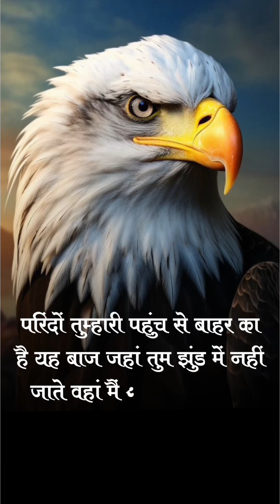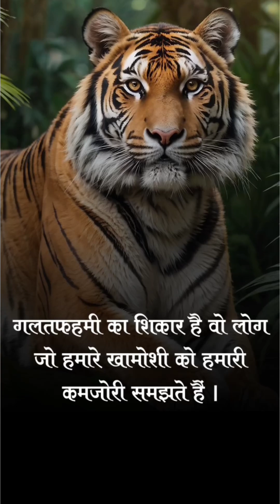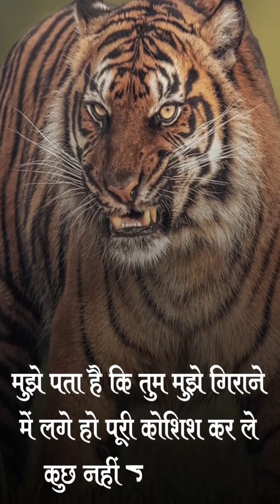sher attitude🌟 l lion attitude photo status l sher 4k video l The lion King l sher🛞 shayari l #2024